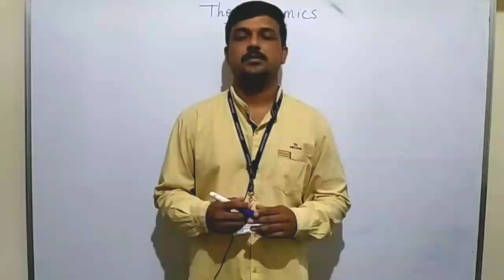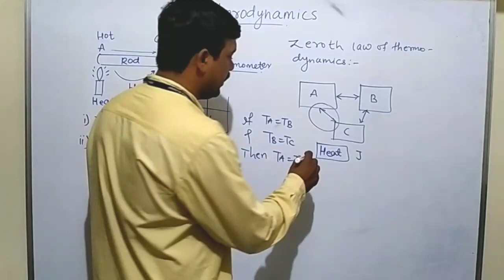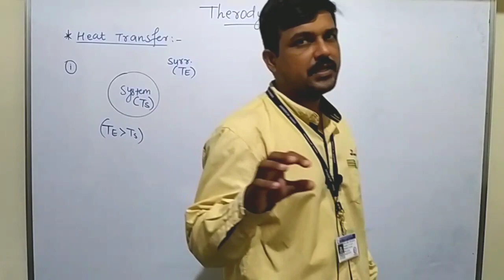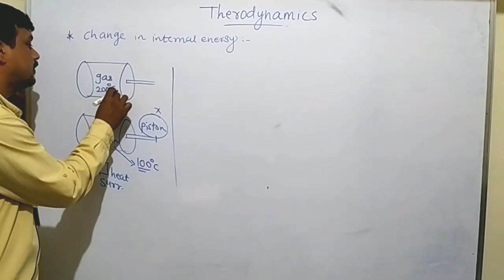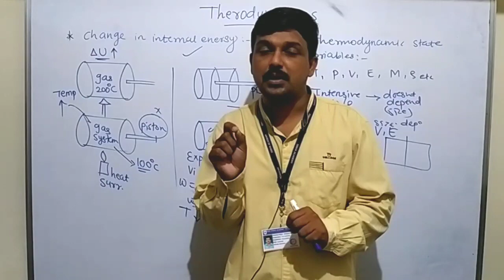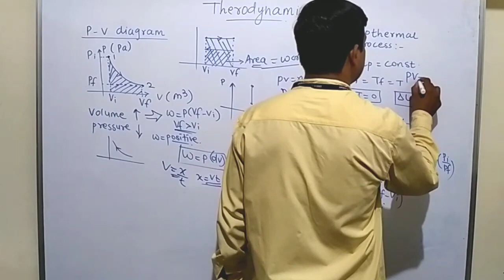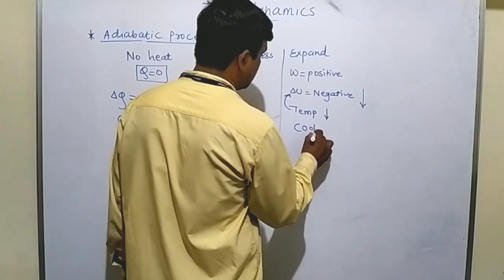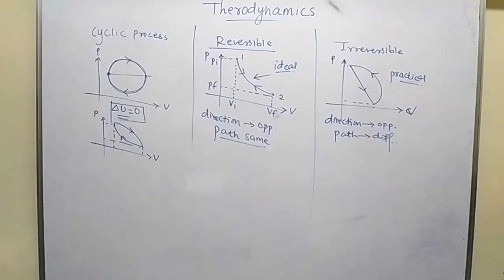One Shot Revision on Thermodynamics for BOARD MHTCET BY ASHITOSH SALUNKHE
आपण आता सुरू करीत आहोत, बोर्ड आणि mhtcet २०२२ साठी physics विषयाचा क्रॅश कोर्स.
यामध्ये तुम्हाला सर्व १२ वी सायन्स टॉपिक चे one shot revision lectures बघायला मिळतील.

तसेच, बोर्ड २०२२ परीक्षा झाल्यानंतर आपण mhtcet साठीचा स्पेशल क्रॅश कोर्स पण अपलोड करणार आहोत.ज्यामध्ये तुम्हाला या one shot revision सोबत important mcq चे टॉपिक wise lectures मिळतील.

also students can purchase books:

target book (notes) for xi physics:

target book (notes) for xii physics part i:

target book (notes) for xii physics part ii:

target book for mhtcet as per new syllabus 2021:

mtg foundation physics class 8

mtg foundation physics class 9

mtg foundation physics class 10

Prof. Ashitosh Salunkhe
ME ETC